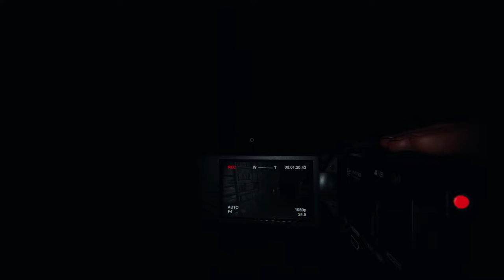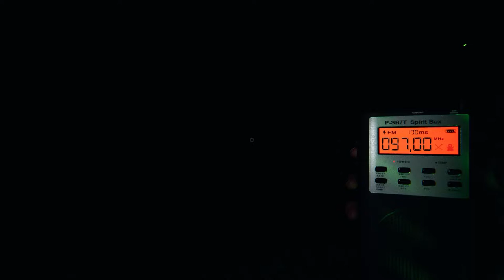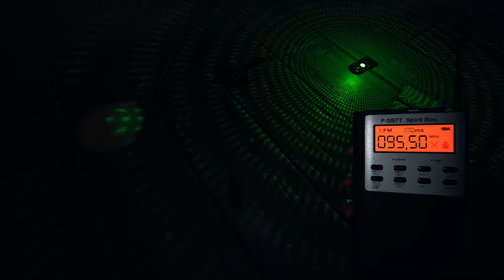👻PHASMOPHOBIA | ДЯДЯГЕН РАЗБУШЕВАЛСЯ | Серия 1 [18+]